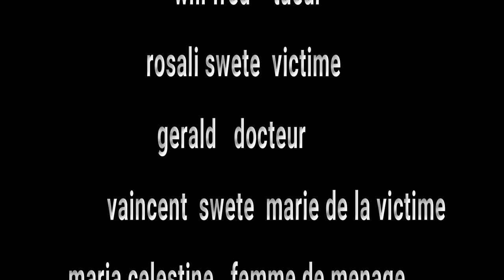7# maigret et le tueur en serie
une video de comedie et d'enquete